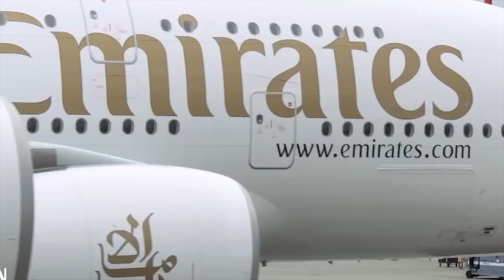Nigeria-UAE Relations Worsen | Fg to impose travel restrictions on these countries.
Leaked Video: Watch before making any travel plan!
 The relationship between Nigeria and the UAE has taken a turn for the worse after the Later denied Air Peace just 3 frequencies /slots to Sharjah. Nigerian government in a retaliatory move canceled the 21 frequencies earlier given to Emirates airlines and restricted it to just 1flight to Abuja every week
The  Minister of Aviation Hadi Sirika in this video explained what happened and why the Govt. is standing with Air Peace and called on Nigerians to resist the UAE's action describing it as despicable and discriminatory and also red-list some these countries after they had imposed similar travel restrictions on Nigeria.